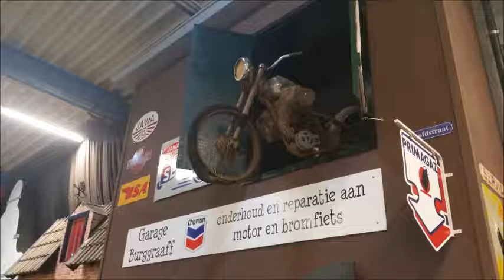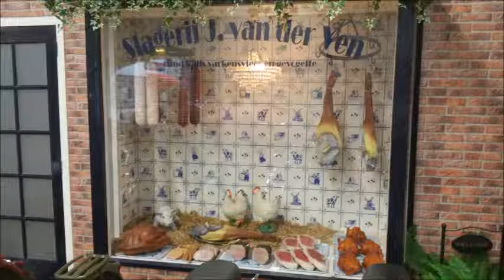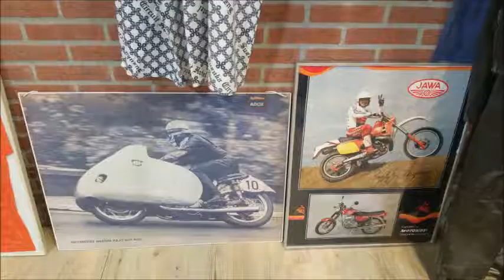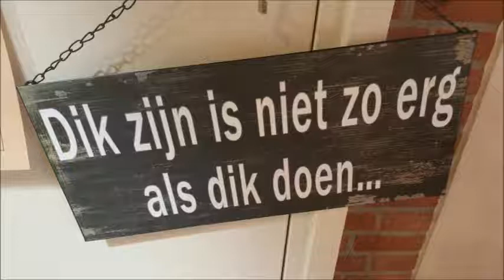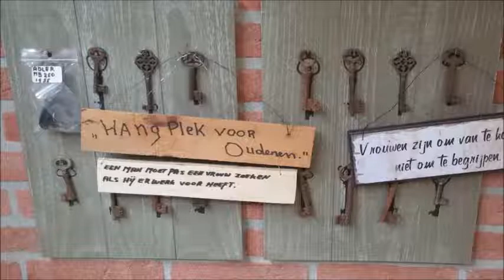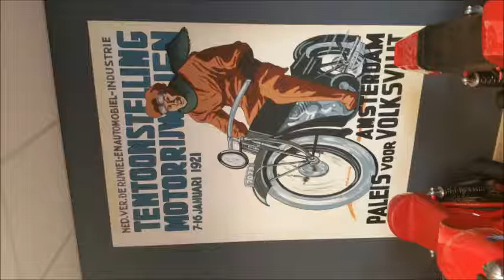Privé motorfiets museum Hagestein.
Een ruime 18 minuten durende fotocollage van een uniek motorfietsmuseum. Let ook eens op de aankleding van het museum.

Met speciale dank aan Ferry Brouwer, Erik oude Engberink en museum eigenaar Teus Burggraaff.